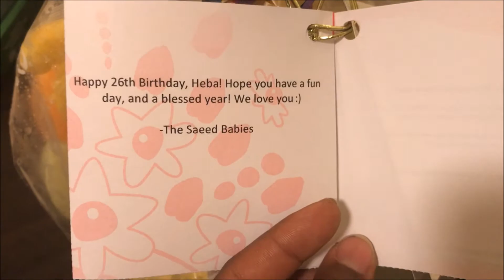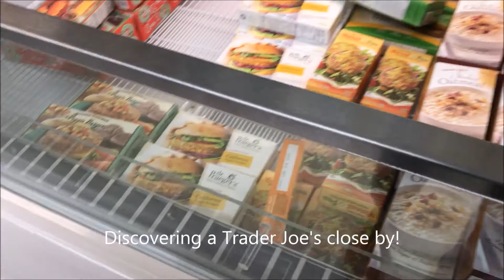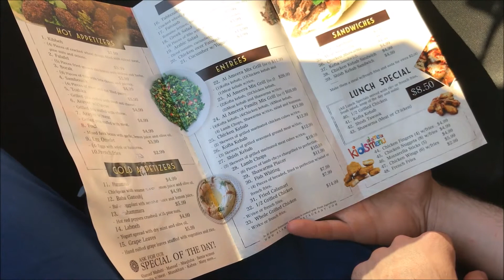My 26th Birthday Vlog| June 19th| NYC 2017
Out and about with Val for my bday! So since my birthday was in the middle or ramadan, I celebrated for 3 days so I could do all that I needed to do. Second day was just me driving around discovering new stores and places to shop. Lol But a great week alhamdulilah! Enjoy! :D

MKZubes Insta: @